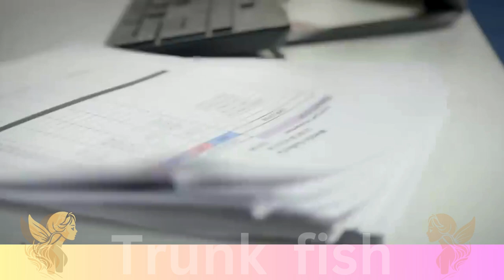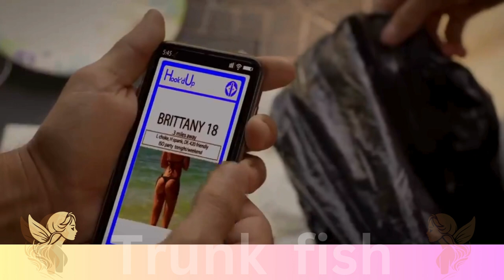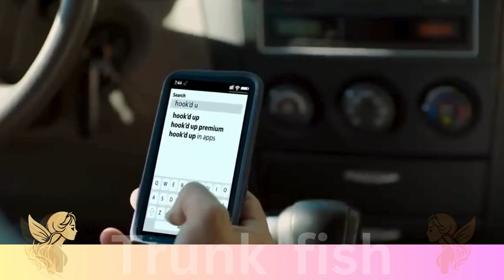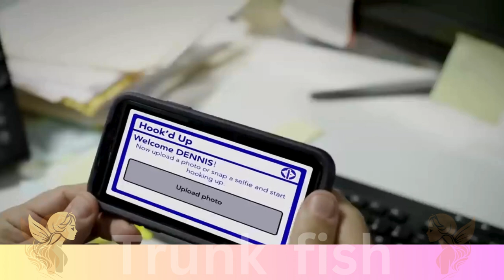what is the most popular romance movie HD Trunkfish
25 best action movies of all time
top 10 action movies hollywood
best action movies bollywood
100 best action movies of all time
best action movies imdb
best action movies on netflix hollywood

"Trunkfish" is a poignant drama exploring the complexity of sexual fantasies and their impact on relationships.

In this film, a bored middle-aged husband pushes his young wife to enact his every sexual desire. He seeks to bring his fantasies to life, exploring them through an intense experiment in the bedroom. However, when they cross boundaries and engage in extreme actions, he is forced to confront the reality beyond fantasy.

Blending elements of erotica, psychological tension, and profound dramatic experiences, "Trunkfish" raises questions about how far one can go in following their impulses and the consequences it may have on relationships and self-discovery.

The film prompts viewers to engage in open dialogue avrorapal195 about morality, self-discovery, and the importance of mutual respect in sexual relationships.

Director - John Kviklys

Writer - John Kviklys

Stars - Jessica Dawn Willis, Kyle F White, Rosa Nichols

Drama, romance

Welcome to the KinoZenith channel - your indispensable guide to the world of movies and cinema!

Here, you'll find everything you need to embark on an exciting cinematic journey. We strive to offer you a diverse range of films to satisfy every viewer's taste. Are you a fan of action-packed movies where emotions run high and scenes are spectacular? We carefully track all the latest releases in this genre to bring you the most thrilling and dynamic action films.

Whether you crave heartwarming dramas, mind-bending thrillers, or laugh-out-loud comedies, "KinoZenith" is your go-to destination for cinematic exploration.